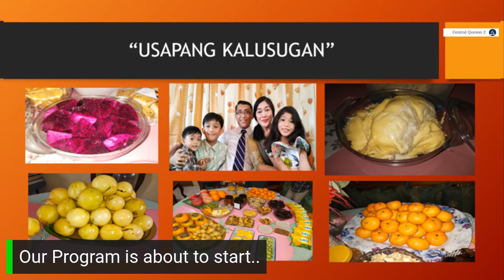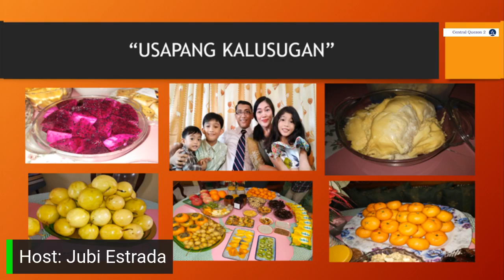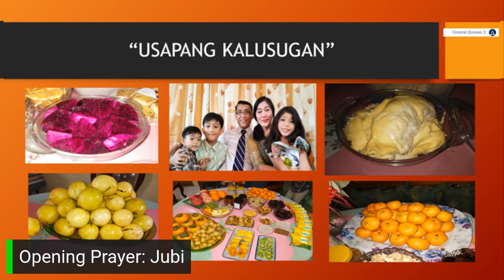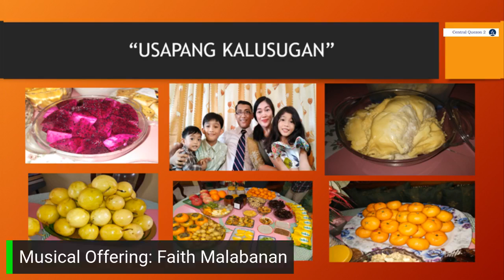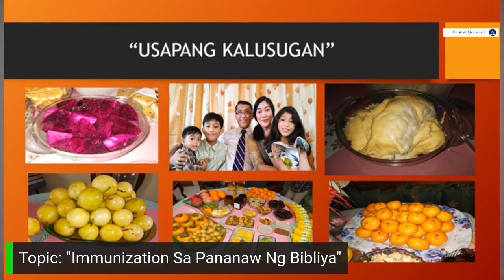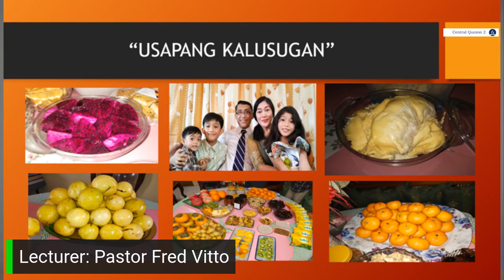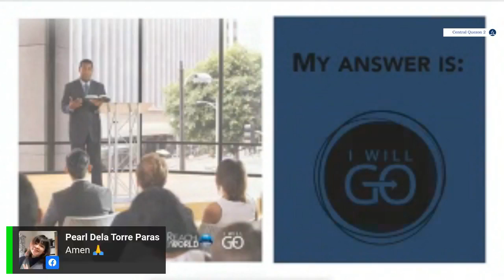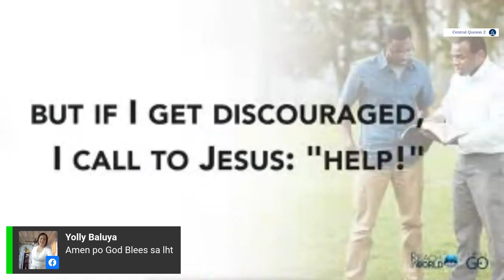IMMUNIZATION SA PANANAW NG BIBLIA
Usapang Kalusugan
Online Health Lectures (August 2, 2021 Monday 7:00 PM)
Topic: "IMMUNIZATION SA PANANAW NG BIBLIA"
Host: Jubi Estrada
Lecturer: Pastor Fred Vitto